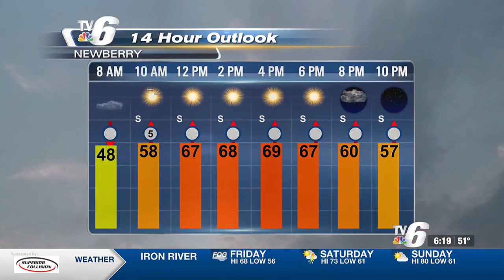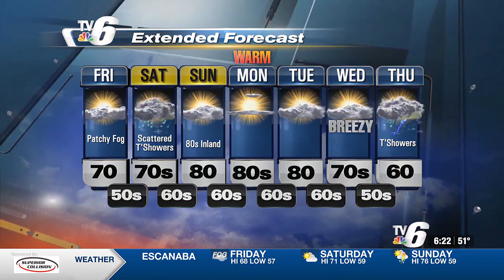Showers for part of the weekend